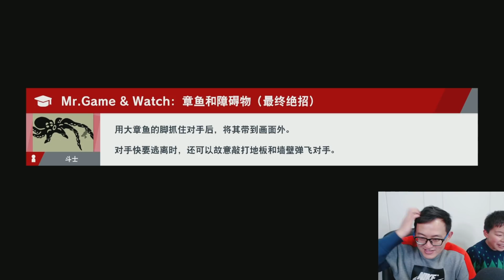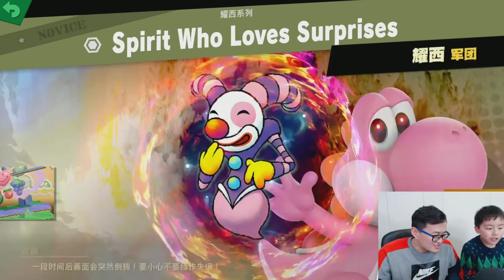這個命魂真是有一套啊，做個蛋炒飯都能評上三星？任天堂明星大亂鬥27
來看一下靠蛋炒飯上三星的大廚命魂吧！